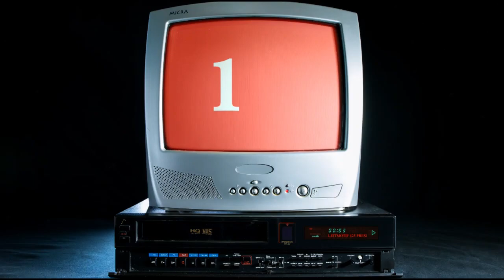La Opinión Semanario cumple 29 años: participá del sorteo de un smart TV de Menisale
En el mes aniversario de La Opinión Semanario, Menisale sortea un smart TV de 32 pulgadas entre quienes completen el cupón de LaGuíaClub y lo envíen por WhatsApp. Además, hay premios exclusivos para suscriptores de Mercado de Pino, Queen Helados, Gran Paraná, Las Berardi, La Zunilda, Iña Premium y ACC+Style.